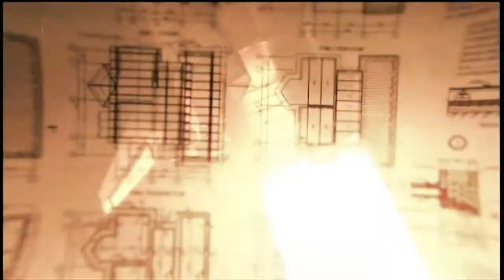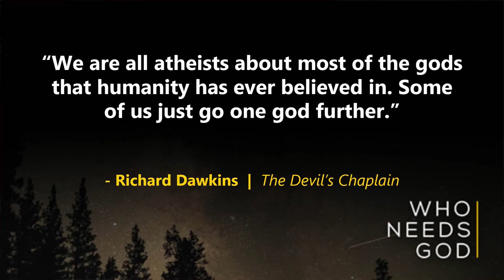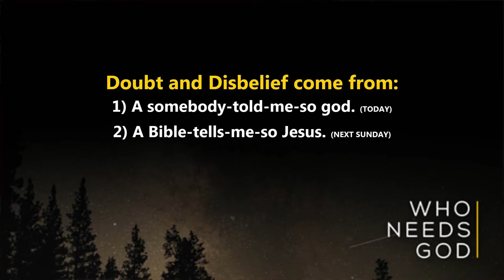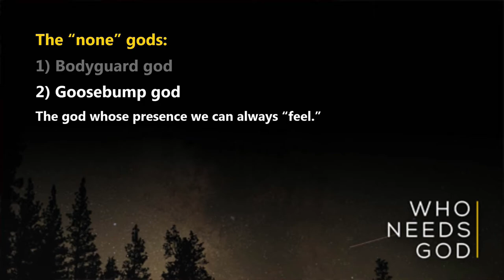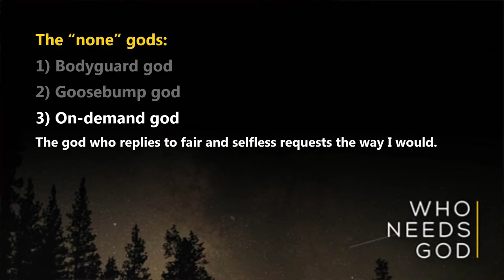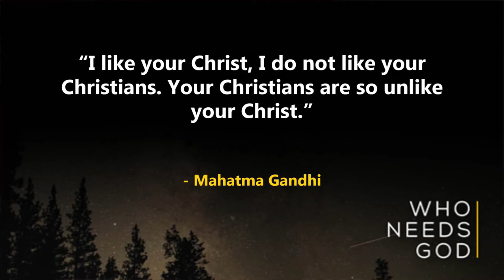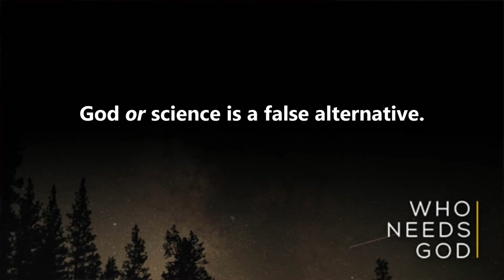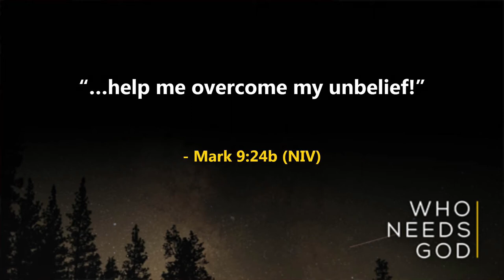1. Who Needs God? - The None Gods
Today we start a brand-new called "The None Gods." It is for people who have questions about what/who God really is, because they grew up with people telling them the wrong things and then felt disappointed and stopped believing when God did not meet their expectations. Today we will have an overview that shows what we will examine in-depth over the next few weeks.